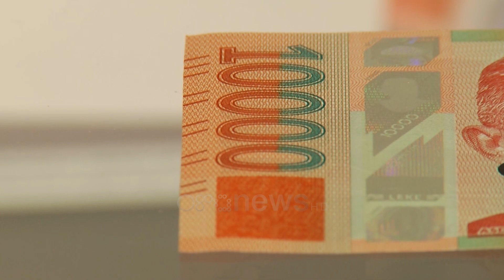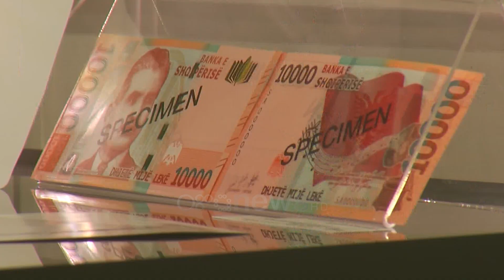Kartëmonedhat me më shumë rrezik falsifikimi: Prerjet 500, 1 mijë dhe 2 mijë lekë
Prerjet 1 mijë dhe 2 mijë lekë janë kartëmonedhat që tentohen të falsifikohen më shpesh në Shqipëri. Sipas drejtorit të departamentit të Emisionit në bankën e Shqipërisë, Virjon Lalollari elementët shtesë të sigurisë e vështirësojnë këtë fenomen dhe e bëjnë lehtësisht të identifikueshëm prerjen origjinale. Madje ai shton se nuk ka pasur asnjë rast të falsifikimit të prerjes së re 200 lekëshe që ka dalë në qarkullim 2 vite më parë.

Kartmonedhat 1 dhe 2 mijë lekë duket se janë kthyer në objektivin më të shpeshtë të falsifikatorëve. Drejtori i departamentit të Emisionit në Bankën e Shqipërisë, Virjon Lalollari argumenton se kjo ndodh për disa arsye.

''Kryesisht falsifikohen kartëmonedhat e mesit të serisë. Niveli i tyre për 1 milionë kartëmonedha në qarkullim është shumë i ulët.''

Por tashmë me elementët shtesë të sigurisë, falsifikatorët do e kenë më të vështirë.

''Ne synojmë që ta minimizojmë në maksimum nivelin e falsifikimit të parave. Sigurisht që falsifikatorët do të bëjnë punën e tyre dhe ne tonën, por kartëmonedha e re është shumë e vështirë që të falsifikohet.''

Madje, në rastet kur kjo është tentuar tek prerjet 5 mijë lekëshe që kanë dalë në qarkullim dy vite më parë, Lalollari sqaron se kanë qenë lehtësisht të identifikueshme.

''Paratë e falsifikimit kanë shumë primitive, me printime ose skanimin xhek. Nuk është përdorur teknologji e lartë, por kanë qenë amatore.''

Prej 30 qershorit Banka e Shqipërisë do të nxjerrë në qarkullim dy prerjet e ra 1 mijë dhe 10 mijë lekë, e cila është dhe kartëmonedha më e madhe që hidhet në qarkullim në vendin tonë.